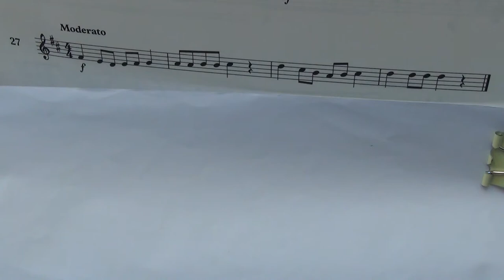Violin Grade 1 Sight Reading No 27 Moderato